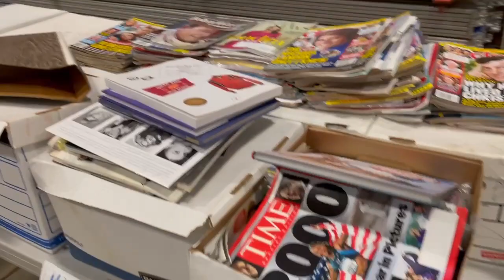VVR Estate - Organization of Personal Effects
Sorting and organizing personal effects of VVR